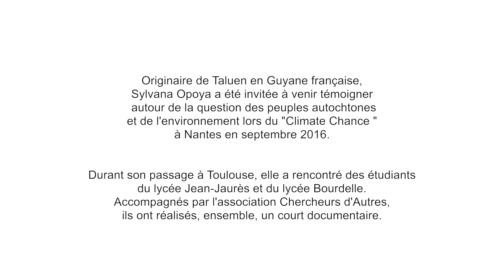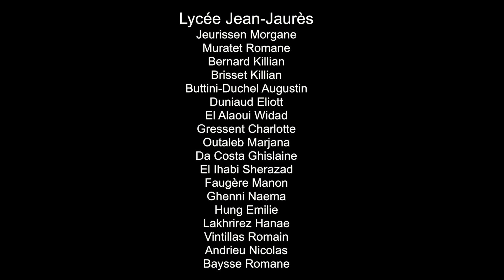Rencontre avec Sylvana Opoya. Journée Chercheurs d'Autres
Sciences Po TOULOUSE présente

Un prix des élèves DISPO avec "Chercheurs d’Autres".

Petit documentaire filmé par les élèves des Lycées Jean-Jaurès et Bourdelle.

Rencontre avec Sylvana Opoya.
Originaire de Taluen en Guyane française, Sylvana Opoya a été invitée à venir témoigner autour de la question des peuples autochtones et de l'environnement lors du "Climate Chance " à Nantes en septembre 2016.

Durant son passage à Toulouse, elle a rencontré des étudiants du lycée Jean-Jaurès et du lycée Bourdelle. Accompagnés par l'association Chercheurs d'Autres, ils ont réalisés, ensemble, un court documentaire.